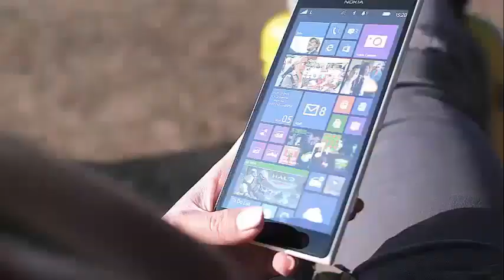Kelly Clarkson has recovered her health and confesses: "I had a thyroid issue"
Kelly Clarkson Ascribes Weight Loss To Thyroid Issue, ‘I’m Not Working Out!’ Kelly Clarkson is a hot mom and she has the body to prove it. The weight of the star is again in the headlines, but this time the fans have marveled at the new slender and sexy figure of the singer just two years after the birth of his son Remington. According to Extra TV, the coach of The Voice attributes his weight loss to reading a book because of a thyroid problem he had.

Fans have definitely noticed that Clarkson has worn a much leaner physique and have been applauding his weight loss on social media. There has also been a lot of speculation about how she shed the pounds. Kelly revealed that a book informed him about the critical problems affecting his thyroid. The star has been very eloquent about the treatment of thyroid problems in the past and when he addressed those problems, the weight decreased.

Clarkson credits The Plant Paradox with Dr. Steven R. Gundry for helping her understand how food should be cooked, why it is better to eat pesticides and GMO-free foods, and why eating organic foods is beneficial to her health . Dr. Gundry is a world-renowned cardiac surgeon who has written several books on how to lead a healthier life by changing your diet. He claims to have lost all this weight and not to have worked at all, which is an advantage for this mother who already has a family and a hectic schedule.

Since Kelly won American Idol in 2002, the singer has constantly faced a constant flow of bodily embarrassment. At one point, she even had to clarify a comment she had made to Attitude magazine. The magazine hinted that at one point she was suicidal because of her weight. According to CNN, the singer never considered committing suicide because of her weight.